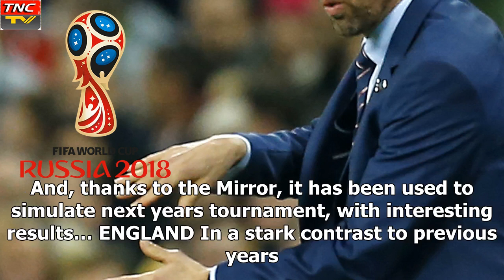- Breaking News TNCフットボールマネージャーは2018ワールドカップを予測: 勝者、ゴールデンボール、ゴールデンブート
►* Fanpage:
►* Google Plus :